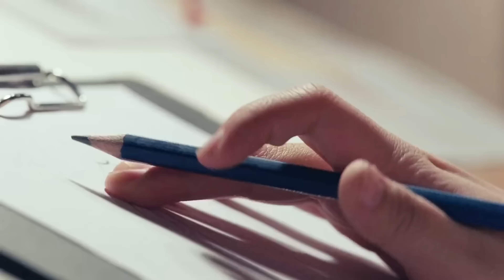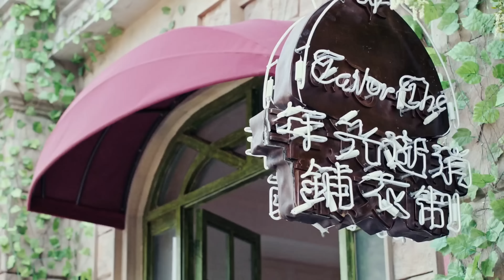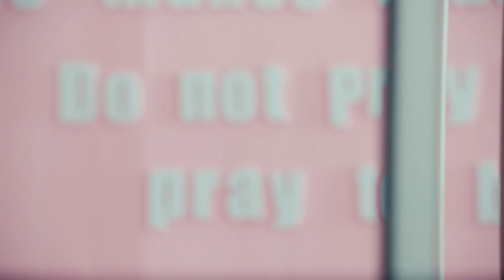ENG SUB《拜託了！我的總裁大人》▶ EP 38 🕶️冷面總裁#楊洋 淪為青蛙王子🐸情定人鱼小公主👑｜🪡呆萌小裁縫搞事業撩霸總👔逆襲勇闖時裝周🩰與王子譜寫契約愛戀🌸 王子變青蛙 【FULL】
📺《拜託了！我的總裁大人》 🕶️冷面總裁#楊洋 淪為青蛙王子🐸情定人鱼小公主👑｜🪡呆萌小裁縫搞事業撩霸總👔逆襲勇闖時裝周🩰與王子譜寫契約愛戀🌸 王子變青蛙，🔥️火熱更新中（10:00pm, GMT+8 二集連播）

💬劇情簡介：
       DI集團理事丁炆孝為了實現對父親的承諾，背起了企業上市的重擔，按照父親的設定一步步走向目標。而以DI首席設計師沐靈珊為名義的時裝秀卻是走近目標最關鍵一步，他們籌備了多年，這次的成敗與否注定著DI未來的命運。然而就是這場時裝秀改變了漁村里製衣鋪小老闆言夏的命運，同樣也改變了DI集團丁炆孝以及在同一軌蹟的其他年輕人命運。因為言夏的出現，圍繞在丁炆孝身邊的背叛、陰謀、恩怨、糾葛一個個都浮出水面，丁炆孝王子變乞丐，在自我放逐中言夏就像一米驕陽帶著他走出了陰霾。重拾信心的丁炆孝不僅幫助DI集團成功上市，還將言夏家的製衣鋪打造成DI集團旗下的高端定制店，丁炆孝、言夏和身邊的朋友們，最終都找到屬於自己的位置，並共同努力，實現夢想。
🌟主演：楊洋 /邢菲
#️⃣集數：40集